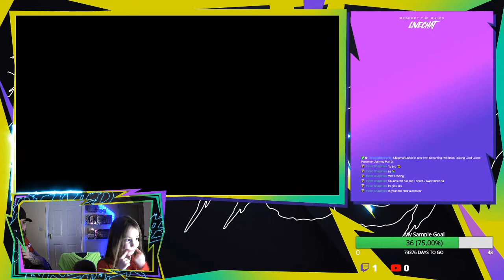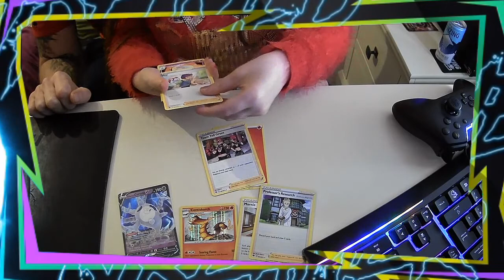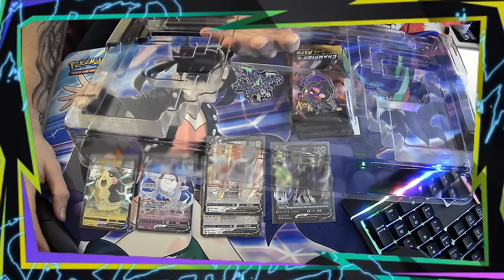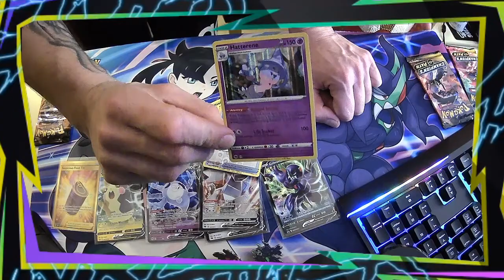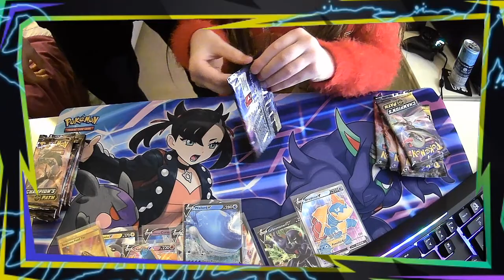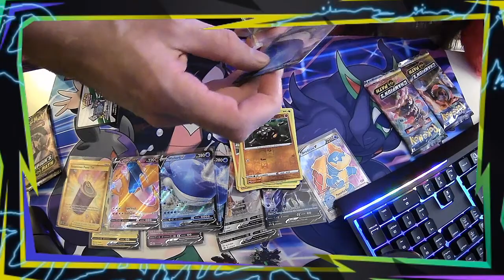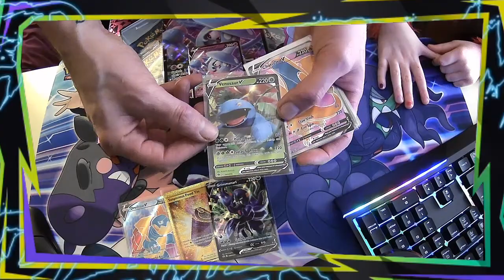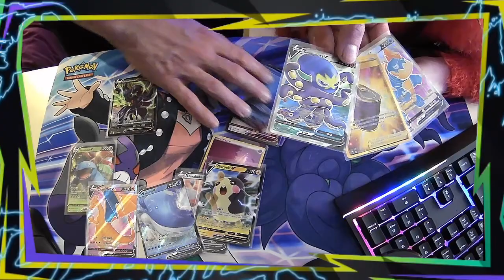Pokemon Journey Part 3!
Opening Some Champions Path Packs, Elite Trainer Box and Marnie Collection Box with my daughter Olivia then onto some Rocket League and Fifa. :-)